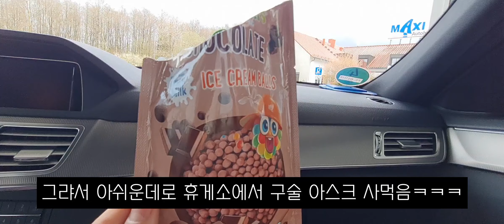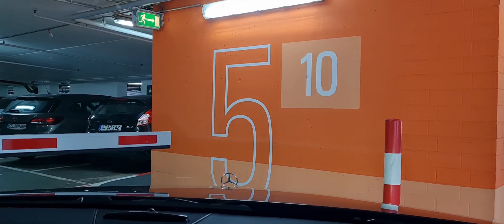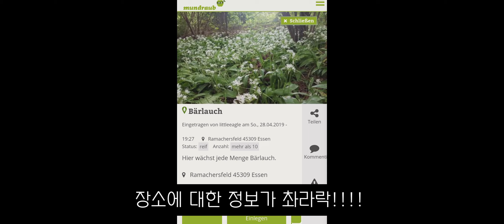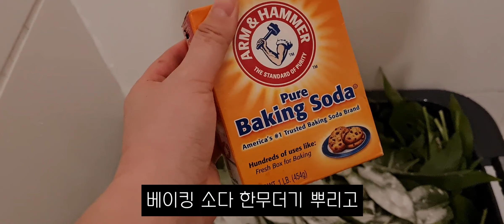독일 🇩🇪 VLOG 명이 따러가기 / 명이맵 / 프푸 공항 / 맛집 스벅 안녕 / 커피맛집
안녕하세용!

오늘은 명이를 따러 다녀왓답니당!
명이 앱도 있어서 스팟도 찾기 쉽고!!
돈도 벌고 운동도 할겸 얼른 다녀오세요!!
오월초까지는 먹어도 고ㅑㄴ찮데요!

그럼 오늘도 영상 재밌게 보시고
감사드리며 CHAO! 헷♥